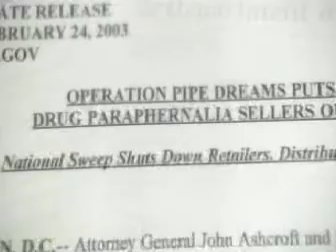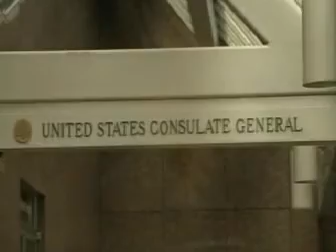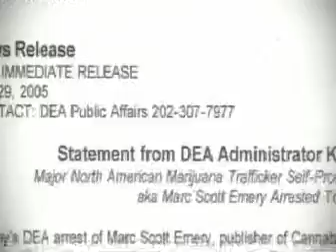The Business Behind Getting High Part 5